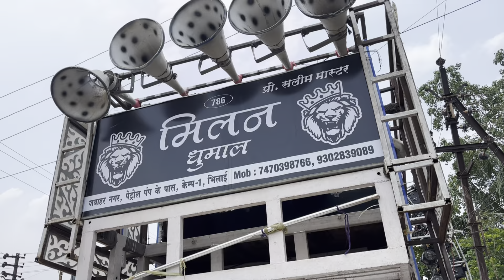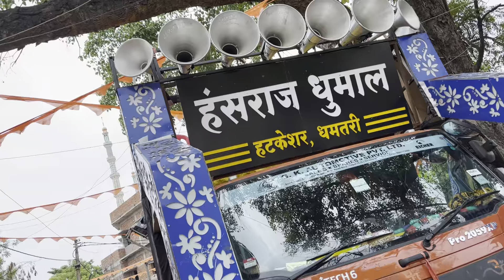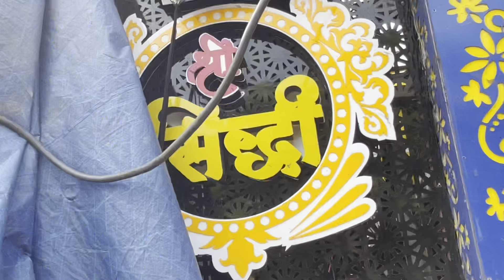Vlog-86 • Bhilai Urs 2024 • Full Cover एक से एक पार्टी फूल तामझाम के साथ • Kunal Creations Vlogs 📷